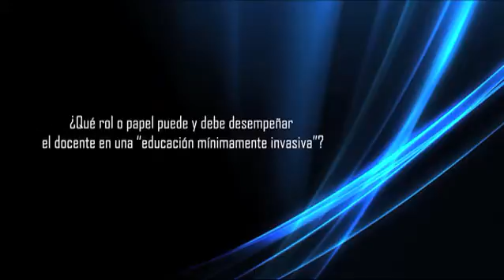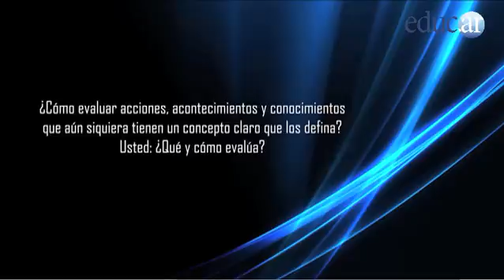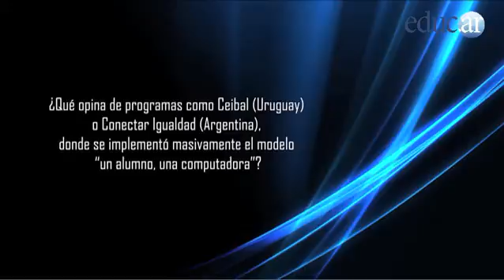Sugata Mitra: la gran pregunta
Investigador de la Universidad de Newcastle (Gran Bretaña), y conocido por su proyecto "El agujero en la pared", estuvo en la Argentina en junio de 2012. La educación mínimamente invasiva, qué se gana y qué se pierde con las nuevas tecnologías y su opinión sobre el modelo 1 a 1, son algunos de los temas abordados en esta entrevista de educ.ar.